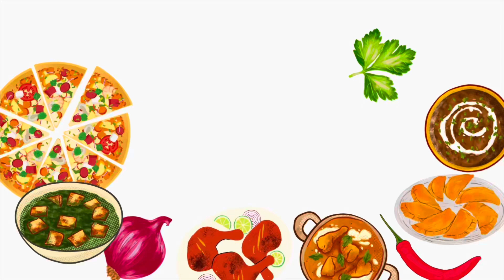How to Make the Viral Dubai Fix Kunafa Chocolate Bar Recipe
Learn how to recreate the viral Dubai Fix chocolate bar at home! This recipe combines creamy pistachio crème, crunchy kataifi pastry, and silky tempered chocolate for a luxurious dessert experience. Perfect for chocolate lovers and pistachio fans alike, this Middle Eastern-inspired treat is a must-try!